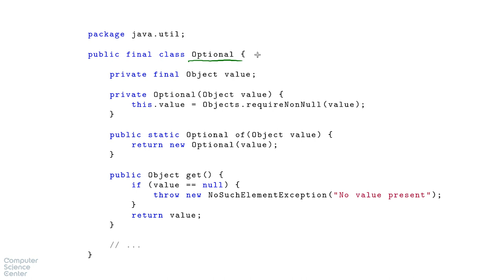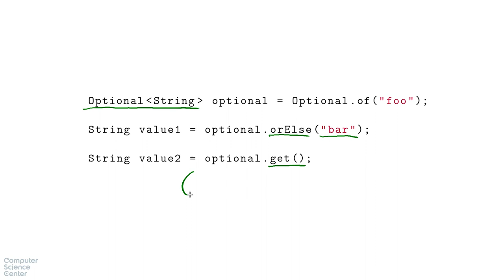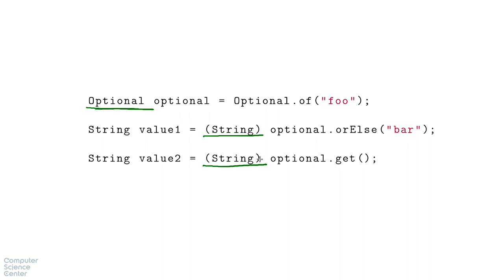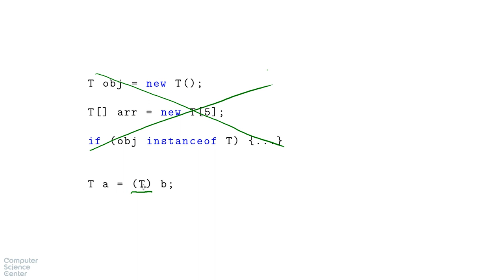Базовый курс Java - #90 урок. Второе ограничение Generic'ов